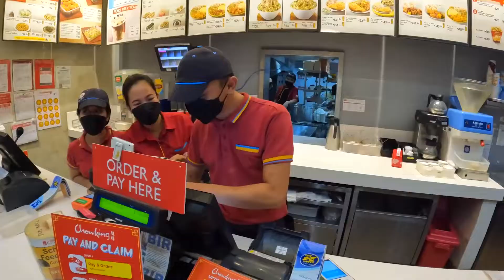Flirting With Everyone At Chow King! 🇵🇭